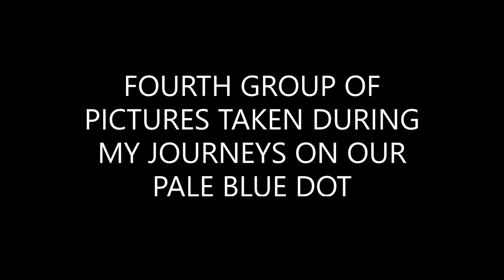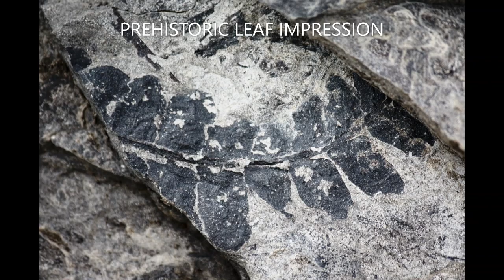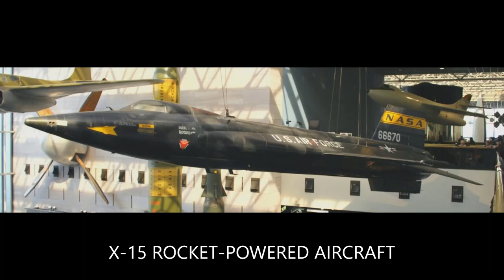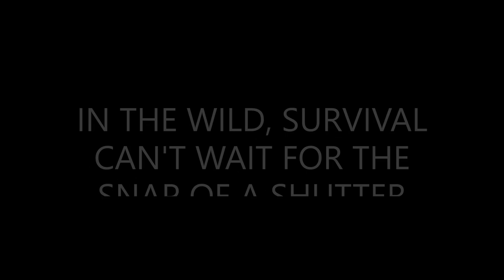MIX OF PICTURES #4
Fourth set of some of my personal photos taking during travels on the open roads.

I admit I spelled "Phillipi" wrong on the Covered Bridge picture. Can't believe I made that mistake, seeing as how I've crossed that bridge and driven through Phillipi hundreds of times during my lifetime!!